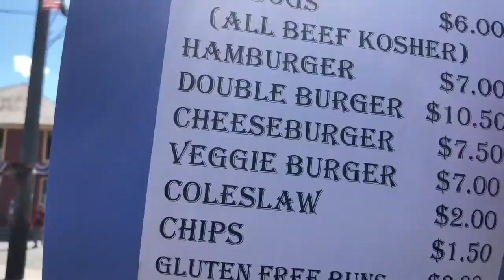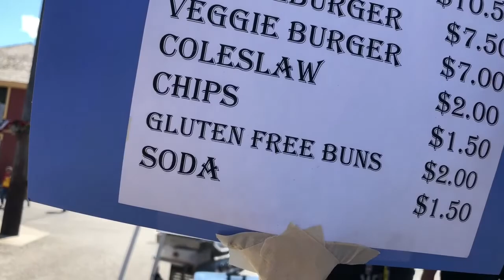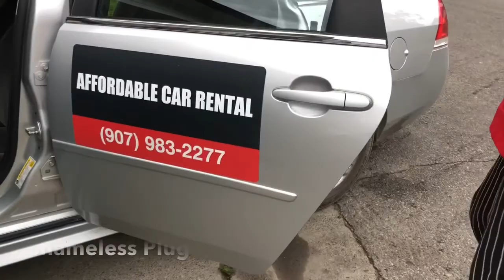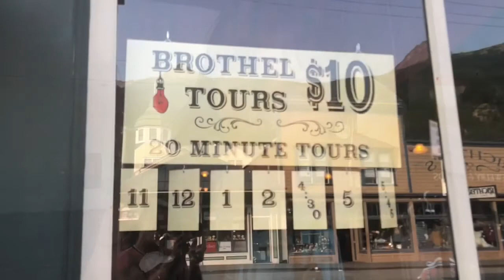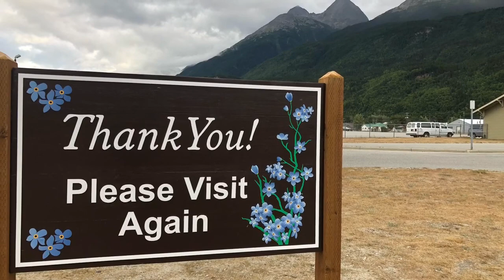I Love ❤️ Skagway Episode 3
An insiders humorous look at this amazing little Alaskan town.